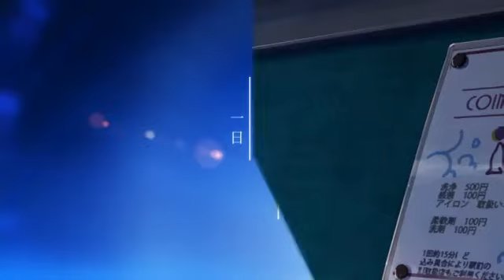世界寿命と最後の一日／スズム feat.GUMI